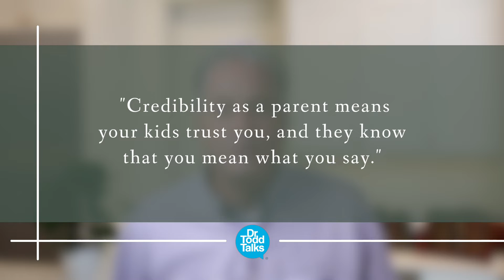Parenting Advice: Discipline Without Yelling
It's tough to discipline your kids without yelling, but it's not impossible. In this video, parenting expert Dr. Todd Corelli shares his tips for disciplining your kids without raising your voice.

To the happiness of your family and the love you share ❤️
Dr. Todd Corelli

0:00 - Introduction
0:32 - What does it mean to be credible?
2:23 - Tip #2: Be neutral
3:29 - Tip #3: Empathy
4:26 - Tip #3: Pick your battles

Download my Free Guide on How to Connect With Your Children

Download my Free 4-Part Series on How To Reconnect With Your Kids

Dr. Todd is a renowned clinical psychologist and expert in child behavior and psychology. His love is helping parents to form stronger connections with their children leading to more positive parental influence and stronger relationships.